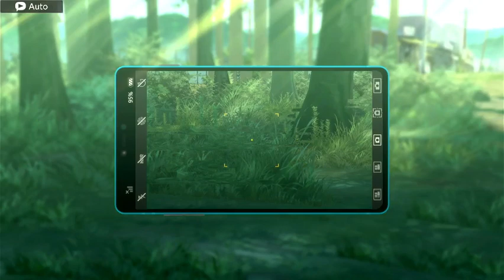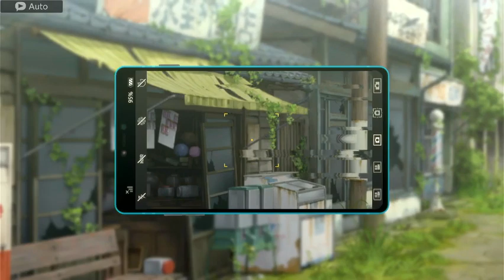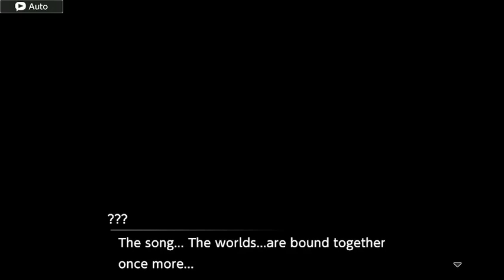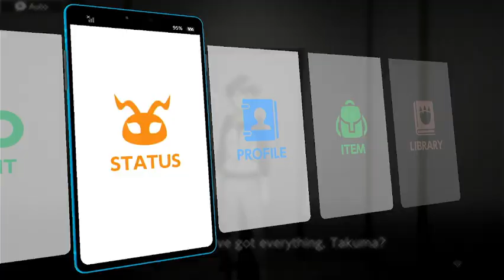digimon survive part 16